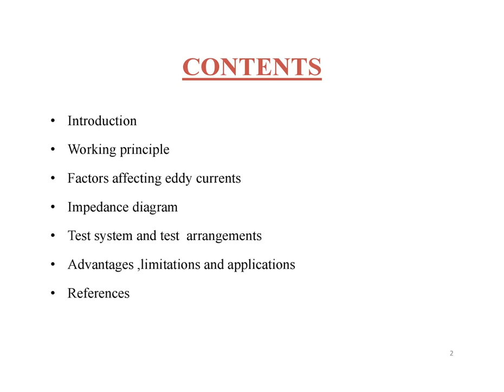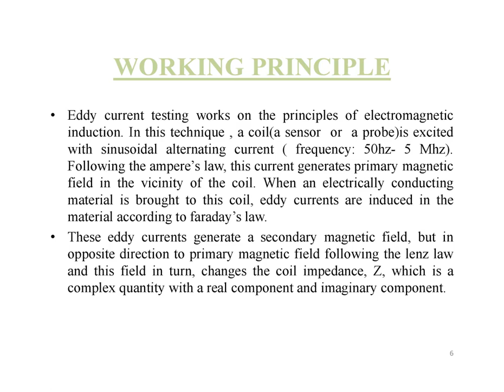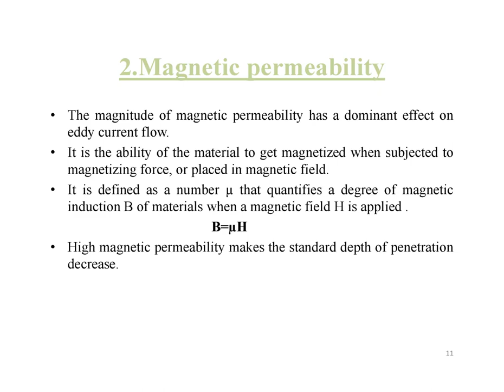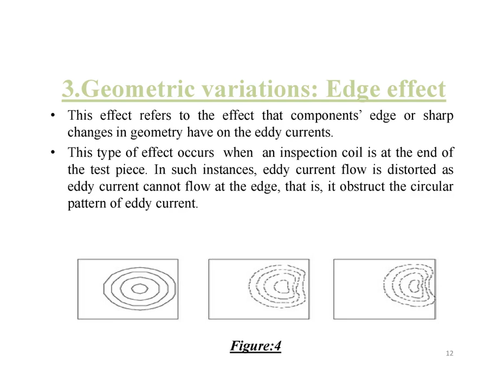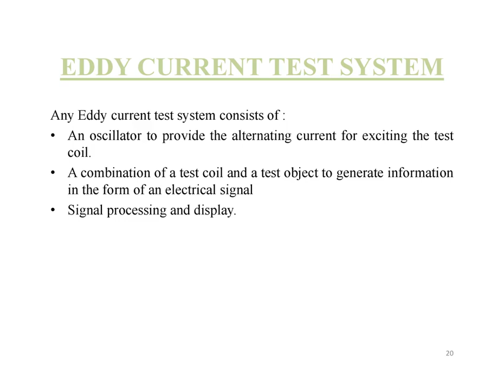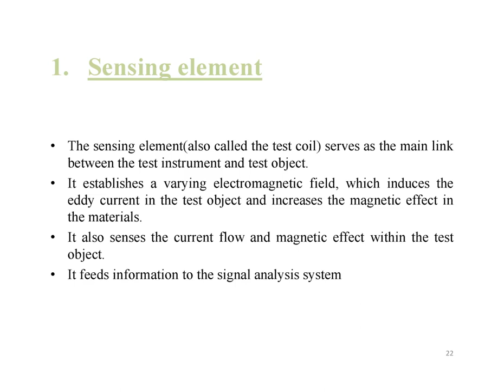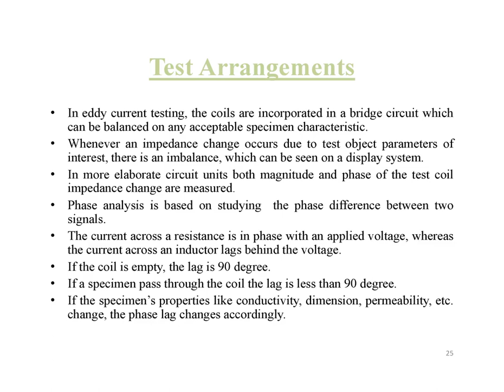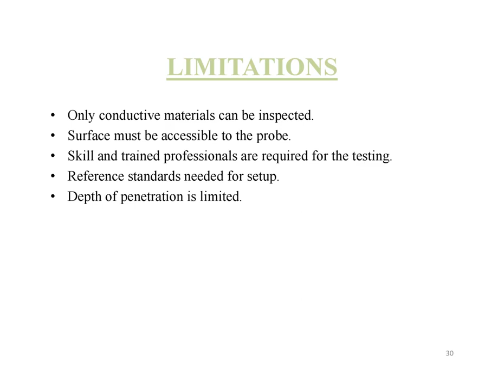ME Eddy current testing by S L Meena